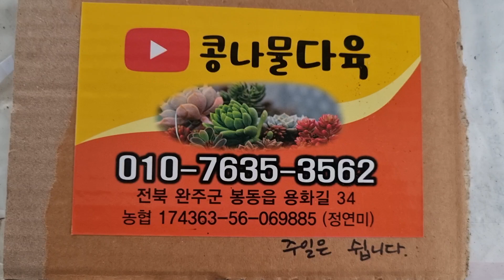커지고 이뻐지고 물들고 다육,가성비짱다육 화분채배송 010-7635-3562택배문자주문 콩나물다육